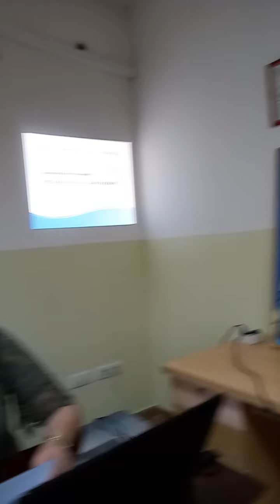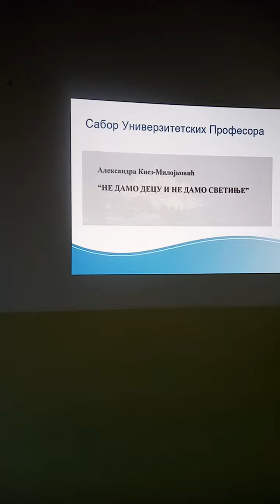Професорски Сабор.Магистар електротехнике Гордана Кангрга.15.Jули.2022.19ч51м.1дeo📹🎤🥁